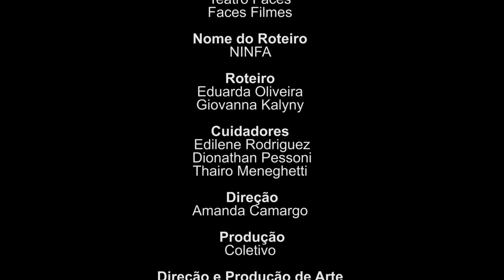Ninfa - Cinema no Mato 2016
SINOPSE: Henry encontra uma menina desmaiada no meio de uma floresta e a leva para casa. Henry descobre que ela é uma Ninfa e que está morrendo porque lhe lançaram uma maldição. A ninfa deveria cuidar dos rios e das matas, mas não conseguiu, pois o ser humano está desmatando tudo. Henry volta ao lugar onde a encontrou e encontra a irmã da Ninfa, Persefane, que lhe ajuda a salvar a menina.

Sob patrocínio da LEI ROUANET (Lei de Incentivo a Cultura), Nascentes do Xingu, Águas de Primavera, Prefeitura Municipal de Primavera do Leste e SECULT - Secretaria de Cultura Turismo Lazer e Juventude.

Produção: 3 Apitos.

Apoio: Instituto de Cinema SP.
Realização: Instituto Equipav e Ministério da Cultura.